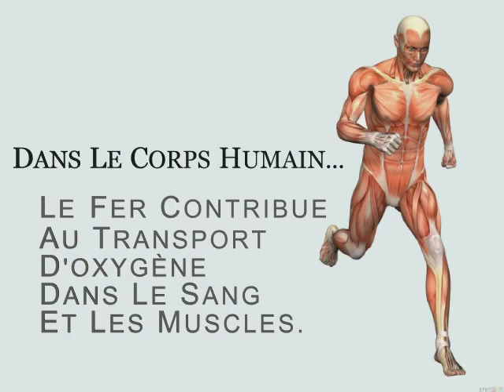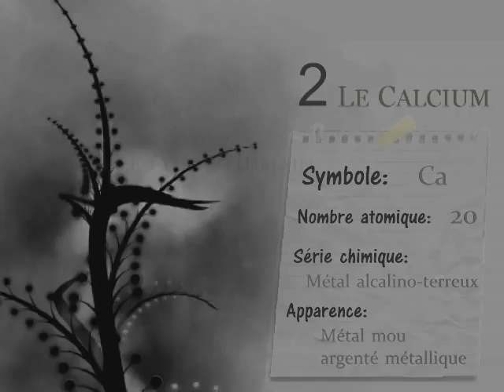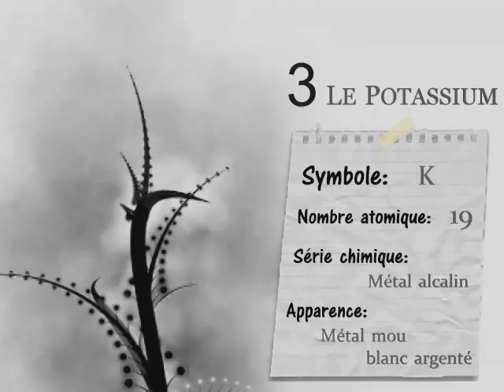Zoom Minier 2014 -Les minéraux du corps humain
Équipe : Charlie et Junior